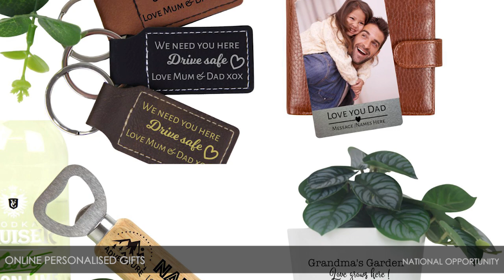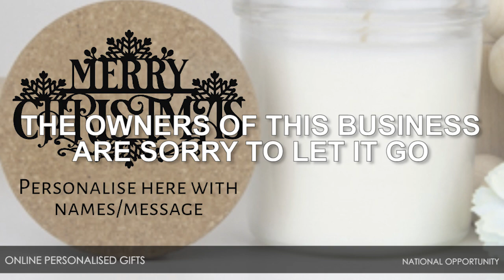Online Personalised Gifts – National Opportunity